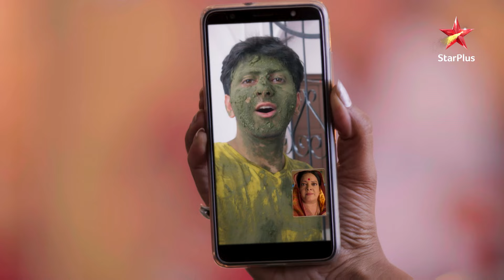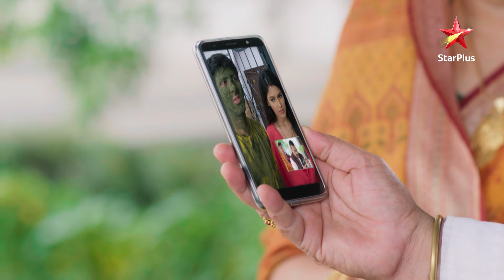Radhey ki maa hui Krishna ne naraaz! | Krishna Chali London